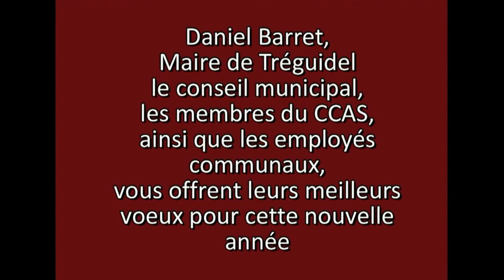voeux 2017 bis